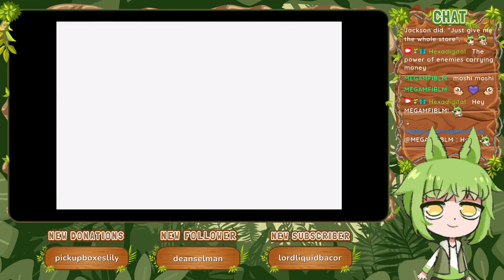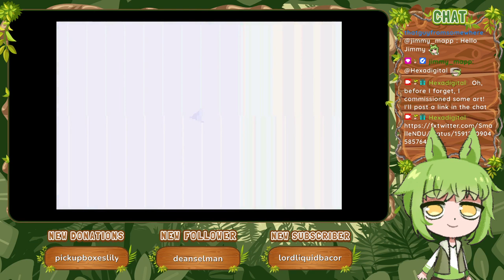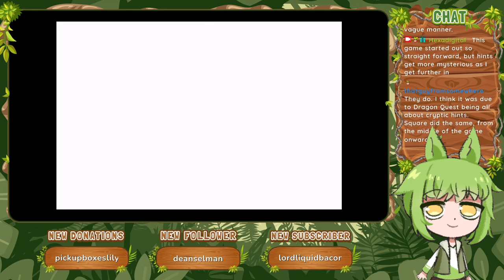Exploration [Part 27] :: Final Fantasy I (2004)